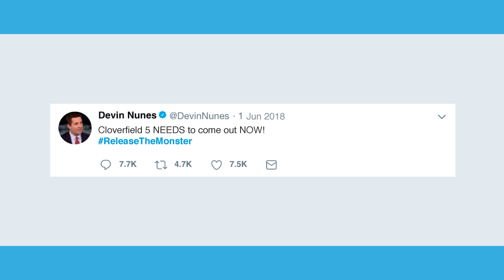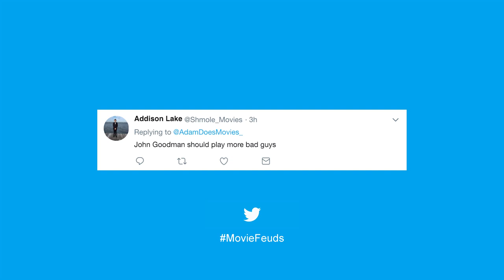Cloverfield VS 10 Cloverfield Lane VS The Cloverfield Paradox : Movie Feuds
Cloverfield is a trilogy now... I guess. So let's debate which film does the best job being an actual movie and not just a convoluted mess of ideas. At least the marketing is awesome! It's Cloverfield (2008) VS 10 Cloverfield Drive (2016) VS The Cloverfield Paradox (2018) on Movie Feuds!